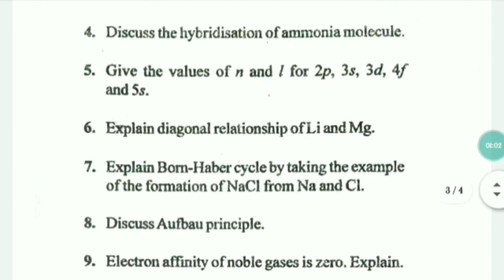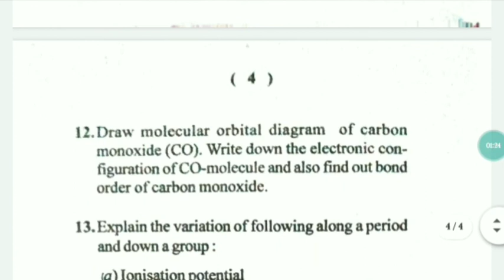Chemistry honours 1st sem previous year question || BSc previous year question.